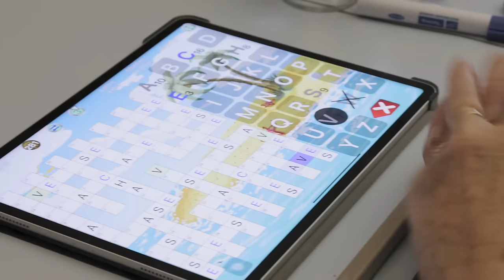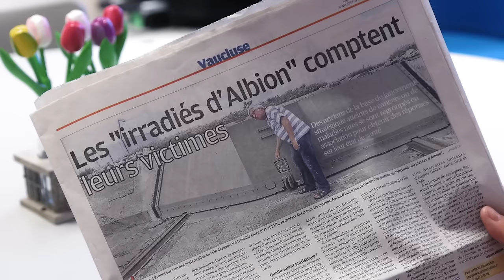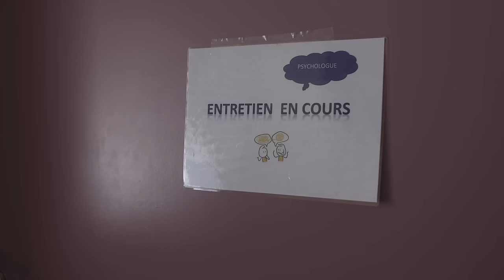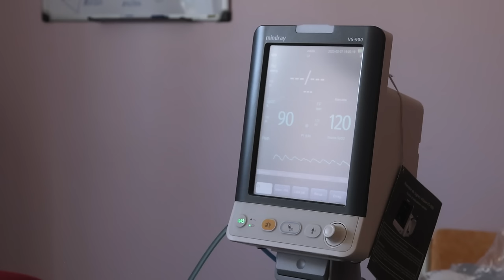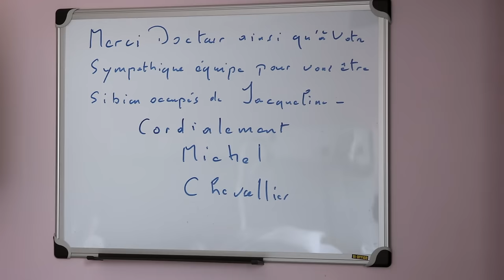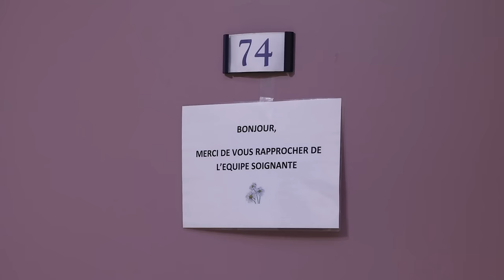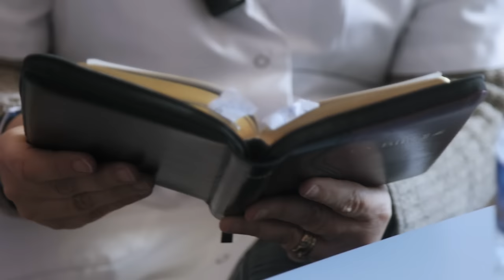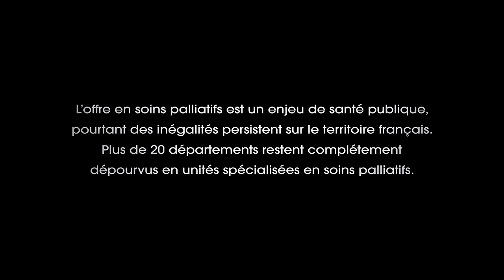L'amour aura le dernier mot - lien de visionnage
Un documentaire œcuménique proposé par Le Jour du Seigneur et Présence Protestante

Une fois par an, Le Jour du Seigneur et Présence Protestante proposent en commun un documentaire exceptionnel, qui apporte un regard chrétien sur un sujet qui fait débat dans notre société.

L' Amour aura le dernier mot est un film documentaire, une immersion au sein d'une unité de soins palliatifs. Au cœur de ce lieu qui nous fait peur à tous, ce film est une ode à la vie, un hommage charnel à ceux qui en connaissent la valeur pour la voir vaciller, la sentir perdre haleine, ralentir puis repartir ou … s'arrêter.

Réalisation : Grégoire Gosset